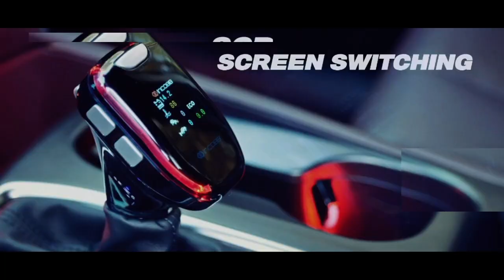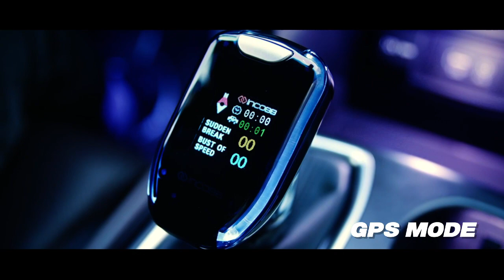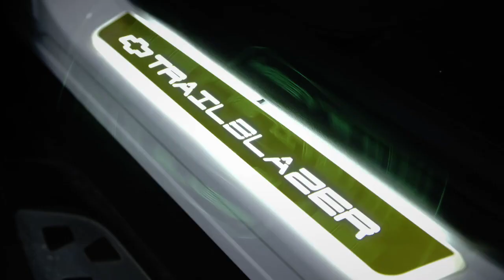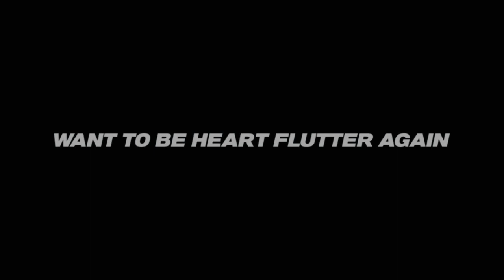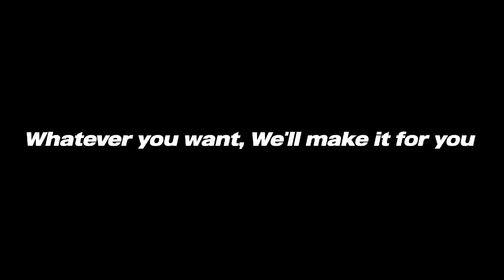인코브(INCOBB KOREA) 광고 통합본(AD VIDEO)